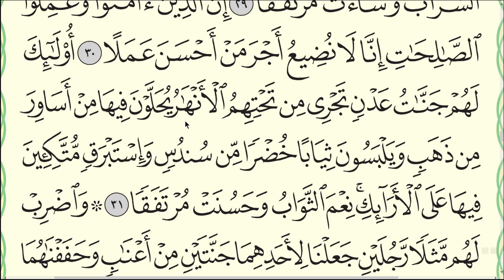Сура "аль-Кахф" (№ 18). Читаю аяты 31-34 по три раза.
Чтение аятов 31-34 по три раза.
Моя страница в Инстаграм: @narzulloubaydullaev